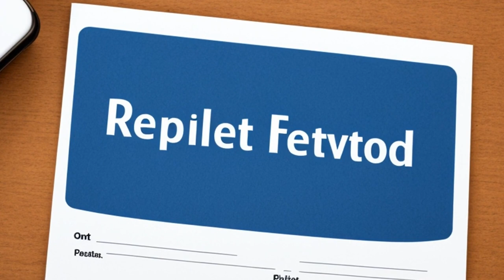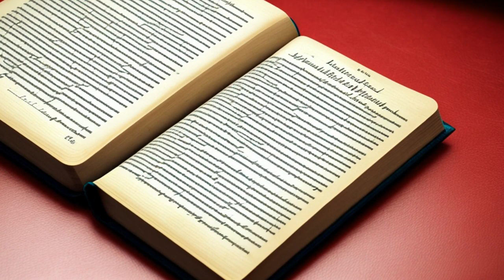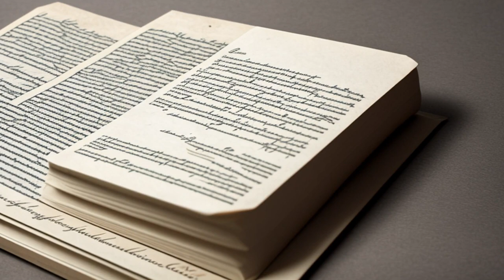Dunn v. Fairfield Community High School District No. 225 (1998) Overview | LSData Case Brief Video S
Two high school guitarists played unapproved songs during a school event and were punished by getting banned from band class and basketball games, resulting in an "F" grade for the course. They sued the school under federal civil rights statutes, but the lower and district courts ruled in favor of the school, stating that the punishment was within school policy and not a violation of federal or state law.

Dunn v. Fairfield Community High School District No. 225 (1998)
158 F.3d 962